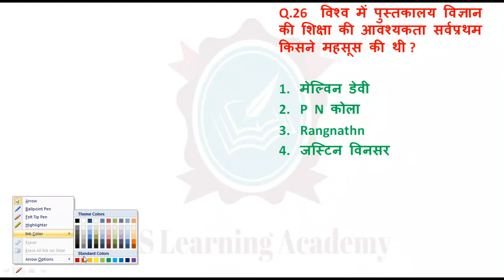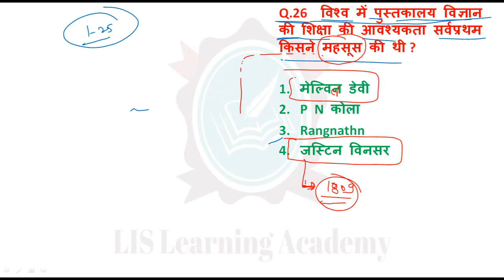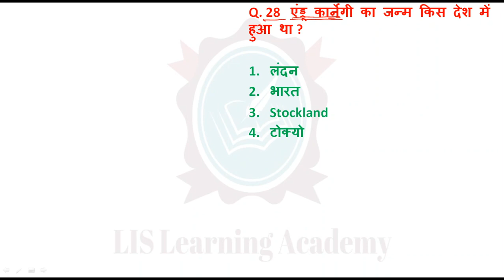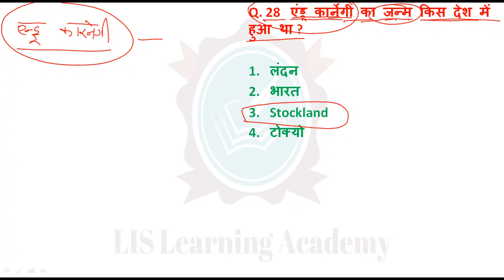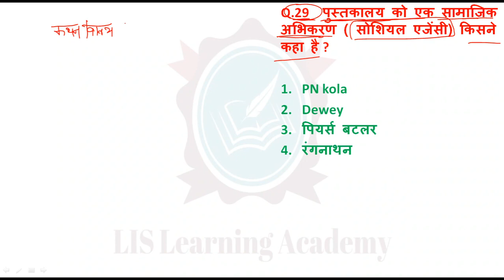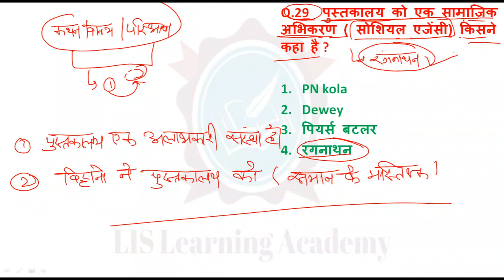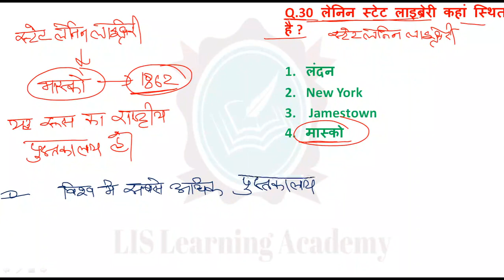#3 Library And Information Science || Test Series Part-3 || By Manish Dadhich Sir